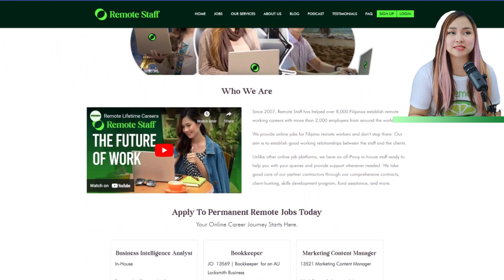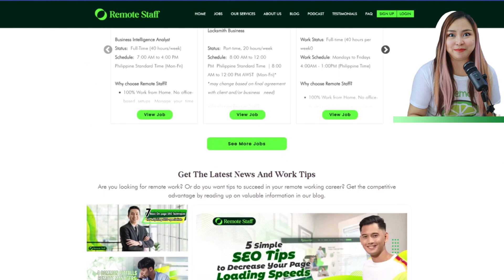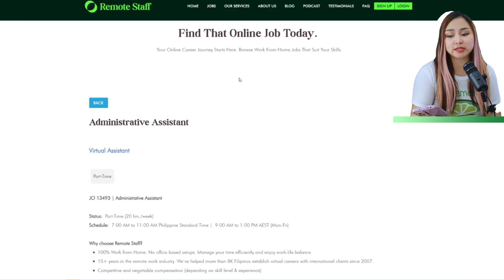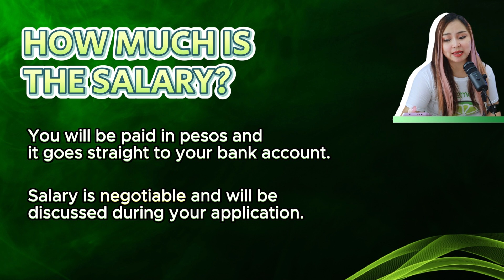PART-TIME Homebased Job na DAYSHIFT!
Topic: PART-TIME Homebased Job na DAYSHIFT in Remote Staff PH

In this video:
00:00 Intro
00:44 Website
1:17 Job Openings
2:17 Qualifications
2:43 How to Start Applying
3:09 Salary
3:51 Website

➤ P50, Maya, Use code: VY3PQ0DMJ8QW
➤ P50, Seabank: Use Code: RM764705
➤ P30, Diskartech: Use Code: ABBE1365